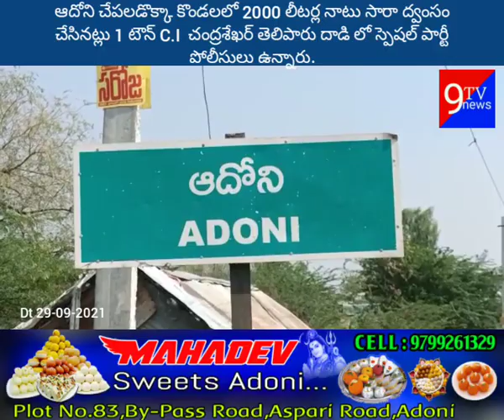ఆదోని వన్ టౌన్ పరిధిలో ఉన్న చాపలుడొక కొండలలో నాటుసారా స్థావరాలపై స్పెషల్ పార్టీ